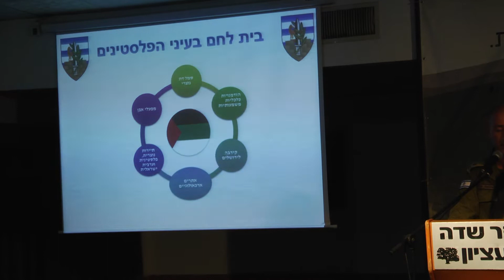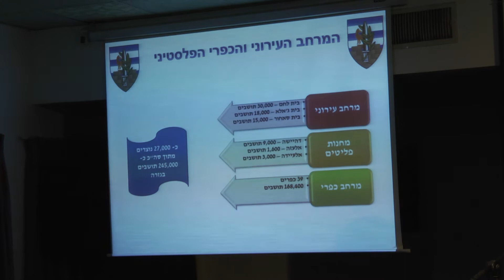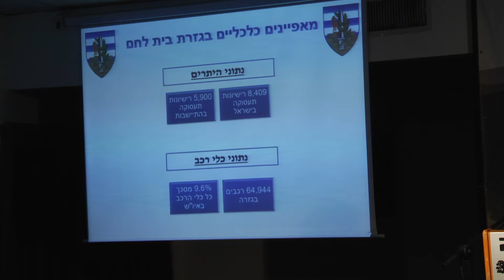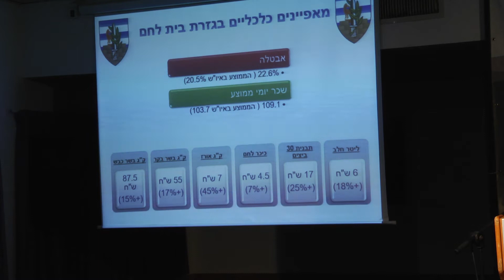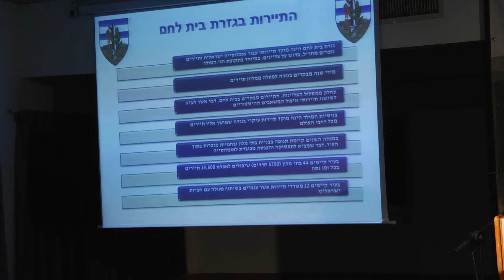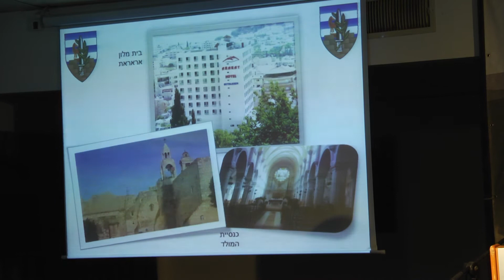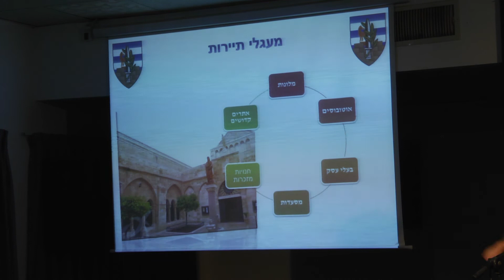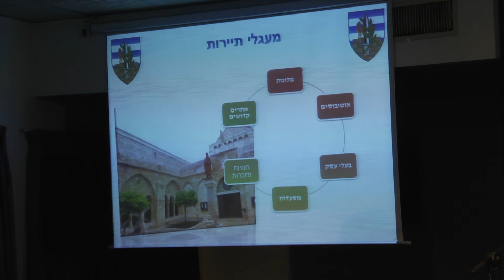על אם הדרך - משה אבי, רמת"ק בית לחם בשיחה על המצב בעיר בית לחם היום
משה אבי, רמת"ק בית לחם בשיחה על המצב בעיר בית לחם היום